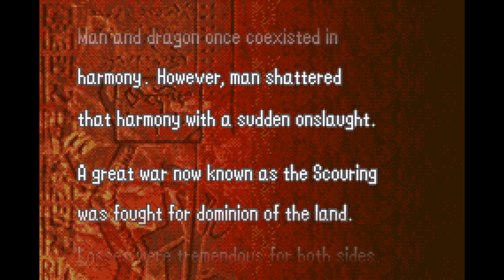Fire Emblem 6 Part 2 Normal Mode Chapter 1: Dawn of Destiny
Achievements in this video: